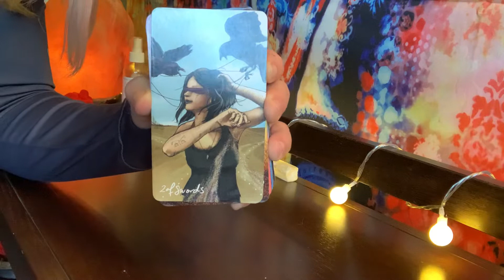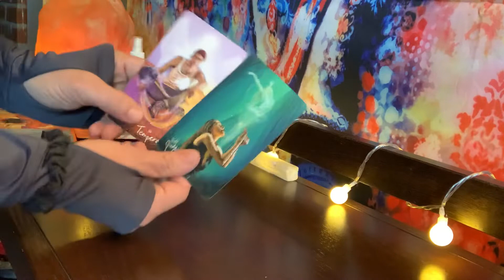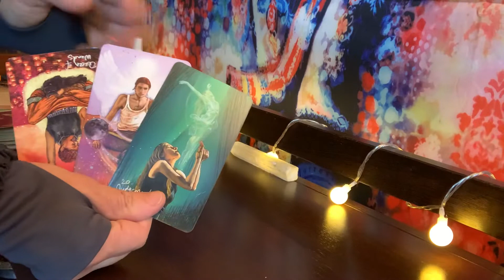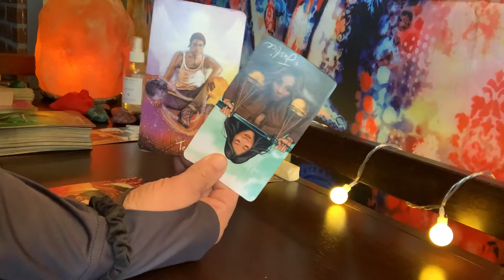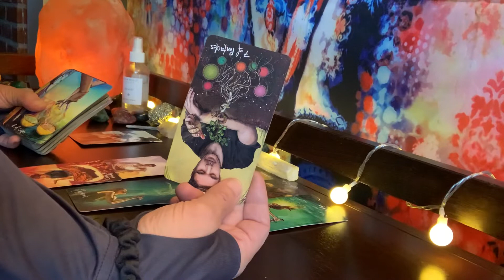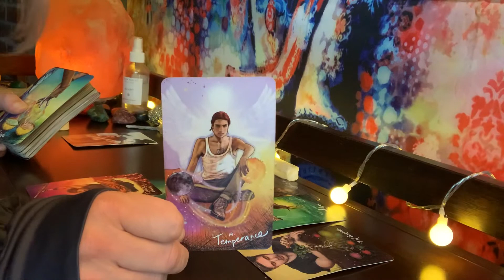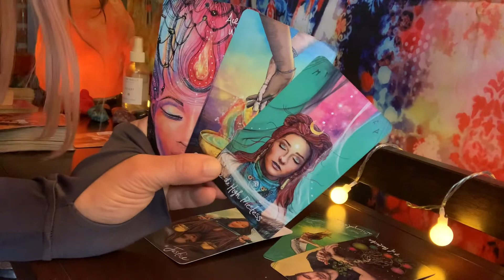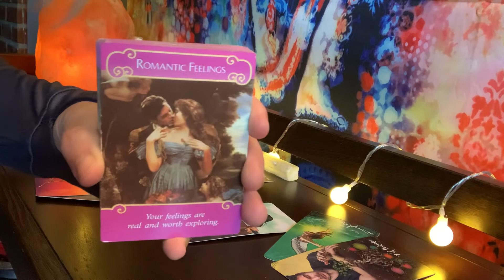SCORPIO ♏️ JEALOUSY? BUT THEY STILL WANT THIS! SEPTEMBER 2020 love tarot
THEIR CURRENT FEELINGS: THEY STILL WANT YOU SEPTEMBER 2020